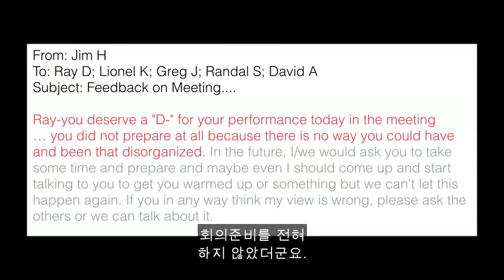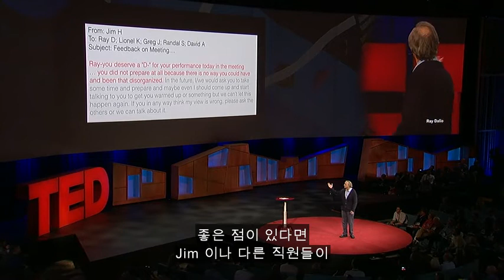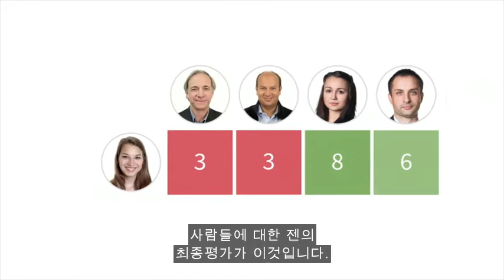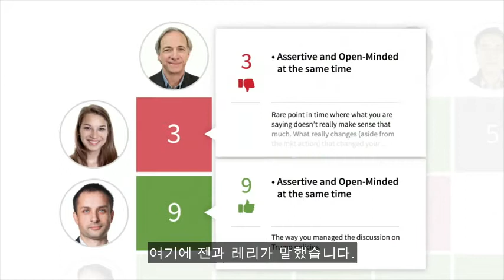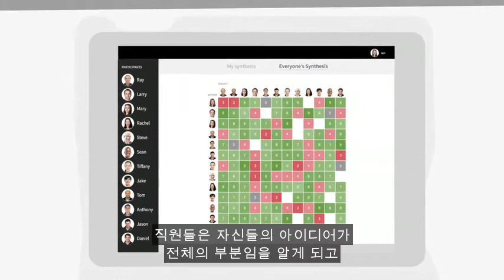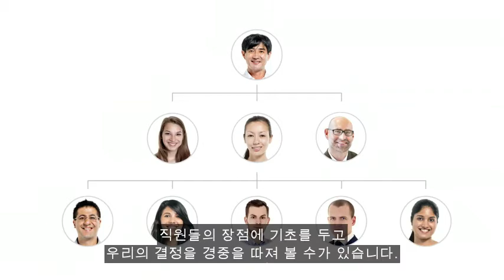TED [레이 달레오] 최선의 아이디어가 성공하는 회사 세우는 법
여러분들의 호불호를 떠나서 혁신적인 투명성과 알고리즘 기반의 의사 결정이 빠르게 다가오고 있고 이것들이 우리의 삶을 바꿀 겁니다. 이제는 알고리즘을 컴퓨터에 심어서 여러분들이 여기저기 남긴 모든 정보를 모으고 여러분들이 어떤 사람인지 알아내서 사람들이 하는 것보다 더 효율적으로 방법으로 컴퓨터가 여러분들과 소통하는 것이 쉽기 때문입니다.